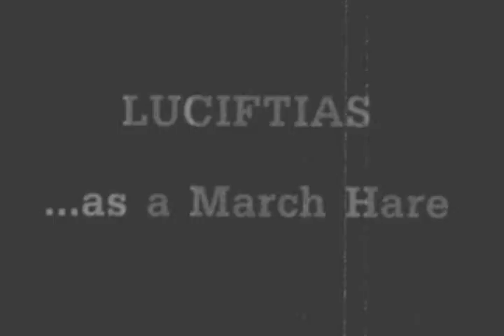Luciftias-...as a March Hare-HOTA REX Teaser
Luciftias is an Experimental/Drone/Hemi-Sync project by John Beers.

"...as a March Hare" is a 15+ minute recording released to only 100 hand ed copies on 3.5" floppy disk.
Alchemical sorcery mixed with super science compressed a 15+ minute album on a 1.44mb disc.

From the artist:
"In the summer of 2013, I created a piece bearing the working title of "...as a March Hare." Initial talks with Buddhist on Fire had been positive, but the title was too close to their Alice in Wonderland series that was being released at that time, and it slipped into obscurity.

This unplanned 3.5" floppy release on HOTA REX providing the perfect opportunity to resurrect this track, however. Releasing anything on a floppy disc in 2015 is a bit mad...which makes it rather fitting, don't you think?"

Ingredients:Vidna Obmana, NON, (old) Steve Roach and Hemi-Brainwave Synchronization. (Hemi-sync)

"Hemi-Sync is short for Hemispheric Synchronization, also known as brainwave synchronization. Monroe indicated that the technique synchronizes the two hemispheres of one's brain, thereby creating a 'frequency-following response' designed to evoke certain effects. Hemi-Sync has been used for many purposes, including relaxation and sleep induction, learning and memory aids, helping those with physical and mental difficulties, and reaching altered states of consciousness through the use of sound."